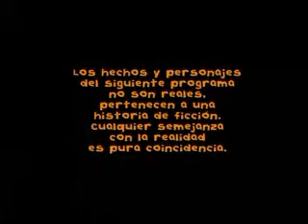Floricienta - Capitulo 4 - 2° Temporada